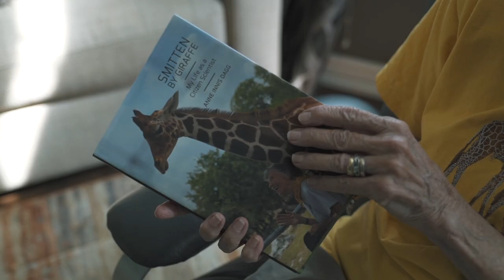Anne Innis Dagg - Zoologist